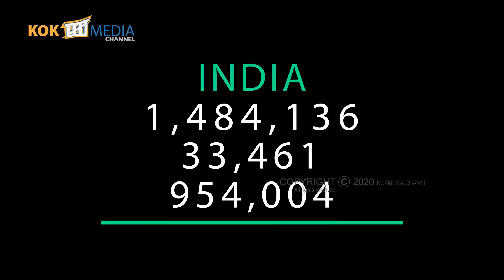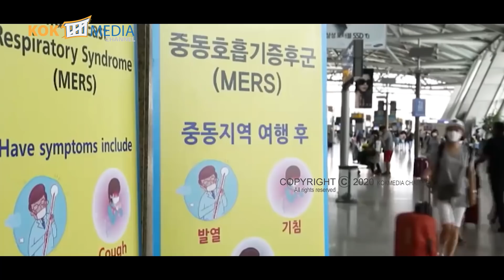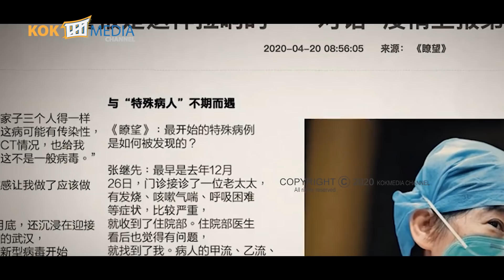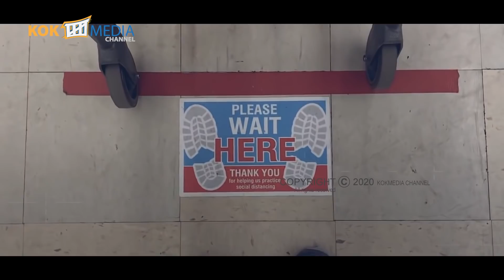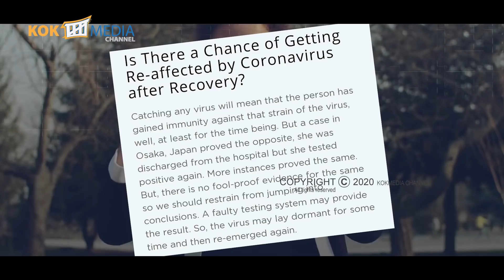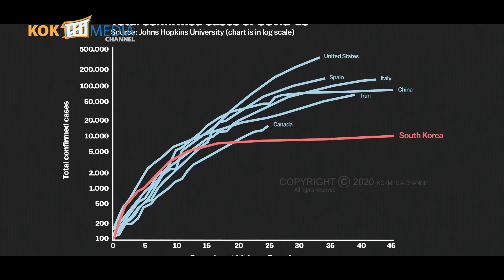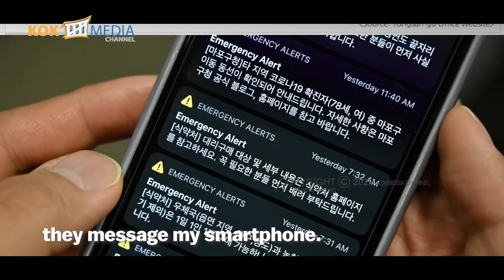Manipur da Community Transmission - COVID-19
KOKMEDIA Channel.